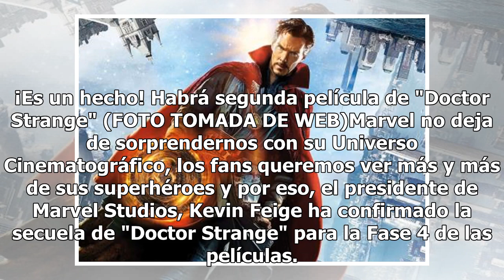Presidente de Marvel confirma secuela de "Doctor Strange"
¡Es un hecho! Habrá segunda película de "Doctor Strange" (FOTO TOMADA DE WEB)Marvel no deja de sorprendernos con su Universo Cinematográfico, los fans queremos ver más y más de sus superhéroes y por eso, el presidente de Marvel Studios, Kevin Feige ha confirmado la secuela de "Doctor Strange" para l...